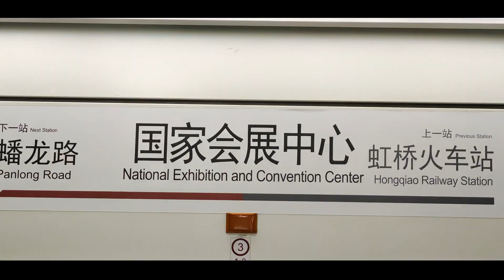Youkai Neandc Center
上海地铁国家会展中心站×YOUKAI ZONE